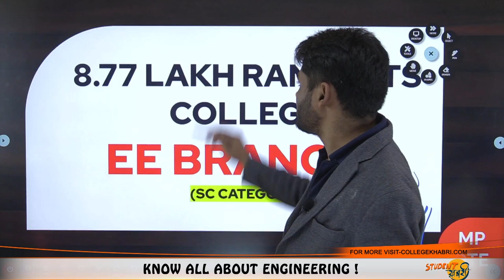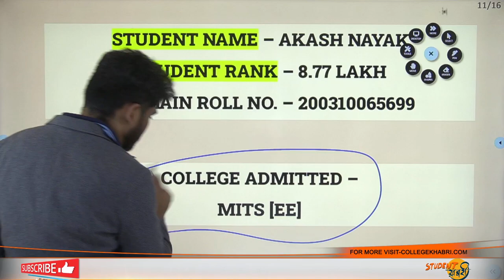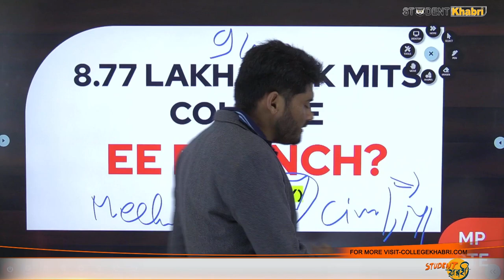What rank is required for MITS Gwalior?🤔 | 8 77 Lakh Rank पर मिलेगा MIT's 🔥|| MP DTE Counselling✅